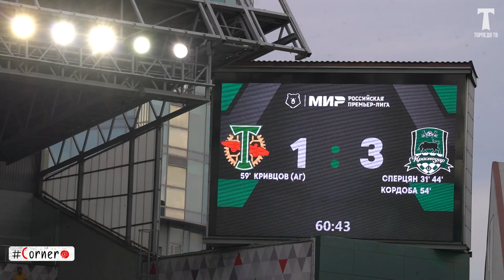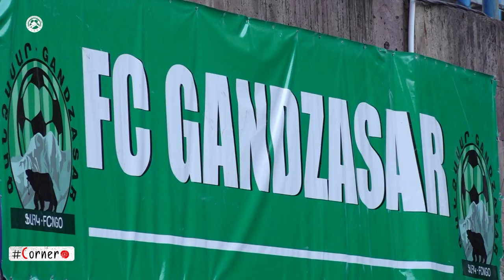Corner. HaykFreestyle VS Nancy Avesyan / Ժիրայր Շաղոյանը՝ Բուլղարիայում / Basel - Pyunik / ՄՐՑՈՒՅԹ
🔥| 7️⃣4️⃣-րդ 🇦🇲 Corner-ը եկա՜վ | 🤩

🛎 ԲԱԺԱՆՈՐԴԱԳՐՎԻՐ ալիքին, մասնակցիր ՄՐՑՈՒՅԹԻՆ 🎁 և վայելիր մեր նոր թողարկումը 😎

💥 HaykFreestyle-ի և Նենսի Ավեսյանի տպավորիչ ֆրիսթայլը՝ Corner-ի 💣 տեսանյութով 🔝

🇦🇲 «Փյունիկը» մեկնարկեց Կոնֆերենցիաների լիգայի խմբային փուլում՝ մրցելով շվեյցարական 🇨🇭 «Բազելի» հետ ⚔️

🇦🇲 Արտակ Դաշյանի պատմական գոլը ⚽️

💣 Ժիրայր Շաղոյանը տեղափոխվեց Սոֆիայի ԲԿՄԱ 🇧🇬

🇵🇹 Լեգենդար Լուիշ Ֆիգույի ուշագրավ այցը Հայաստան 😎

🇦🇲 Հայ ֆուտբոլիստներն արդյունավետ խաղն արտերկրի ակումբներում 🔝

⚽️ Սպերցյանի, Բարսեղյանի, Ադամյանի, Համբարձումյանի, Բաբայանի, Սելարայանի գոլերը 👏

🇦🇲🤩 Կայացավ կապանյան դերբին. «Գանձասարը» հաղթեց «Սյունիքին» 💥

🤩 ԱՅՍ ԱՄԵՆԸ ԵՎ ՇԱՏ ԱՎԵԼԻՆ՝ ՆՈՐ CORNER-ՈՒՄ. ԲԱՐԻ ԴԻՏՈՒՄ 😎

Հայկական ֆուտբոլը` նոր, հետաքրքիր և տարբերվող երանգներով` ամեն շաբաթ Corner-ի եթերում